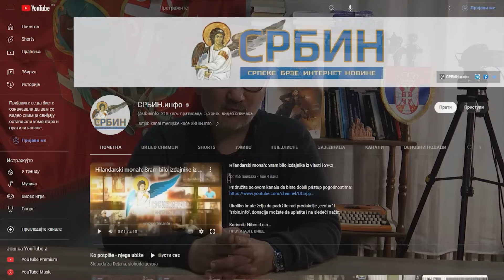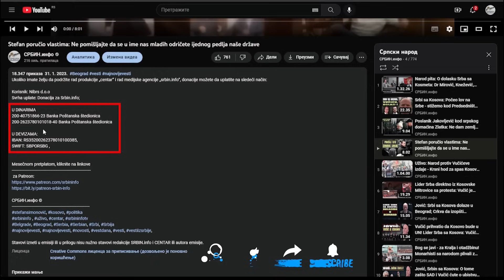Dr Parović javlja: Deo opozicije se dogovorio sa Vučićem - namešteni 100 % izbori! Posrednik bio ...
U DINARIMA
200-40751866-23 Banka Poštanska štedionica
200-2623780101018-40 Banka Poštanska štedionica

U DEVIZAMA:
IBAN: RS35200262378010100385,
SWIFT: SBPORSBG ,